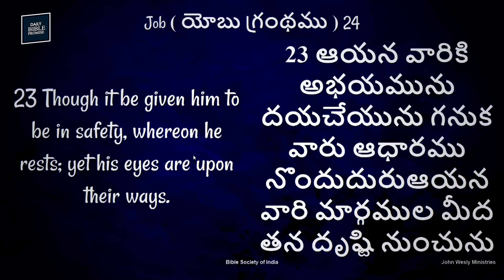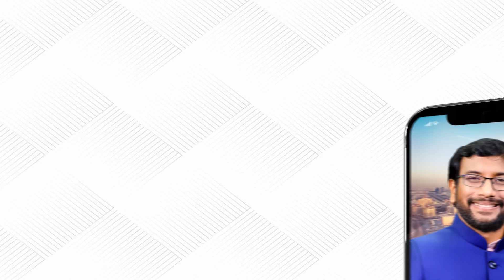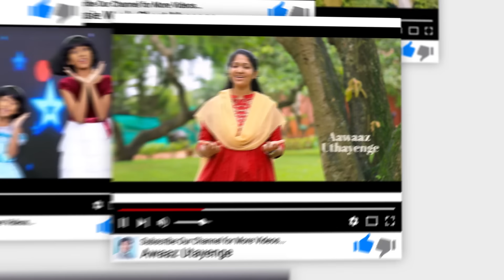Daily Bible Promise | ఈ రోజు దేవుని వాగ్దానం | 24 జూలై 2024 | Dr.John Wesly | John Wesly Ministries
Daily Bible Promise.God's word is a standard against which all philosophies, ideas and proposed solutions for the human. Word of God diligently, take it to heart and obey His Word implicitly.  Each day is a new opportunity to grow closer to God. Dr. John Wesly Powerful  Message can be seen in this video. Watch and be blessed!

Our Account Details:
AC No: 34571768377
Branch Code: 07954
IFS Code: SBIN0007954

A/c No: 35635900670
Branch code: 07954
IFSC code: SBIN0007954

ICICI bank
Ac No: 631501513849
Rajahmundry branch
Branch code: 6315
IFSC code: ICIC0006315
Swift code: ICICINBBCTS

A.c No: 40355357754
Branch code: 00904
IFSC code: SBIN000904